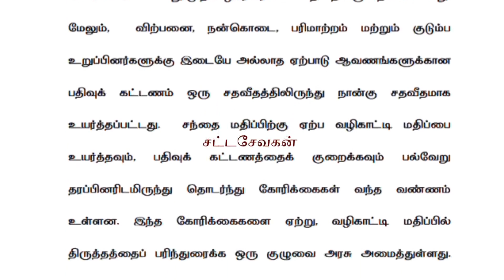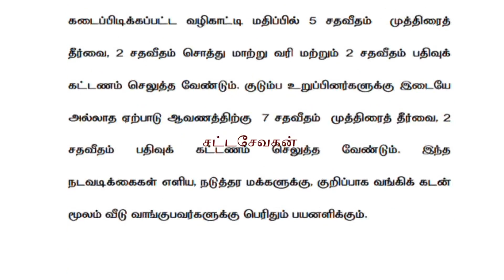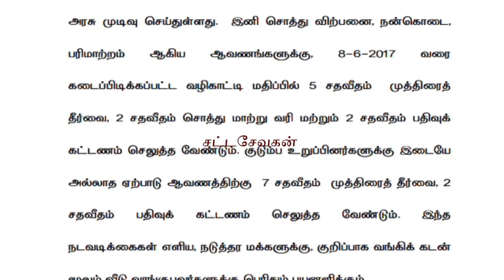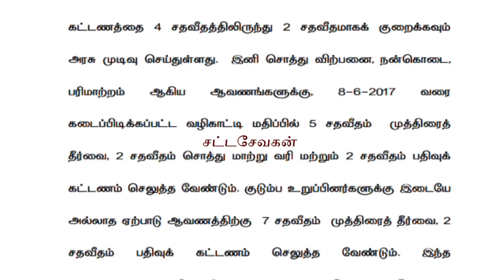TN Registration Fees 2023|பத்திரப்பதிவு கட்டணம் பாதியாக குறைப்பு |தமிழக அரசு அறிவிப்பு|சட்டசேவகன்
அடிப்படை சட்டம் அனைவரும் தெரிந்து இருக்க வேண்டும். Learn with SATTASEVAGAN its journey begin 2021 with the mission of making legal awareness videos  more accurate, transparent and accessible to common man and create more legal awareness in society by accurate legal news.